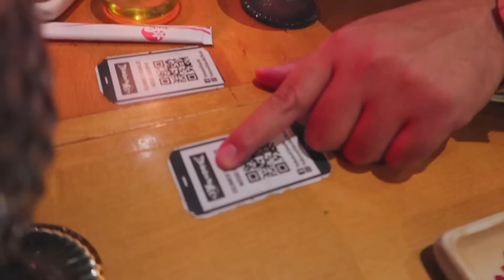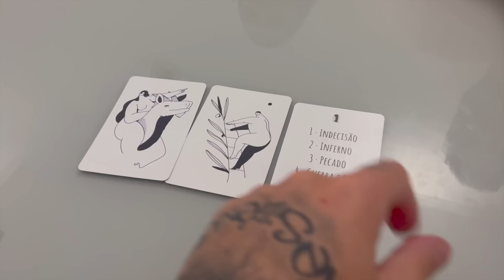EVENTO de TÊNIS com MUITA CUSTOMIZAÇÃO | VLOG THE VICT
Essa semana estive em um evento de tenis e por la estava a TND Sneakers fazendo customização em tenis, alem disso, também recebi amigos em casa e muito mais nesse vlog.

CAIO VICTOR
CAIXA POSTAL 75214
SÃO PAULO/SP
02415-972